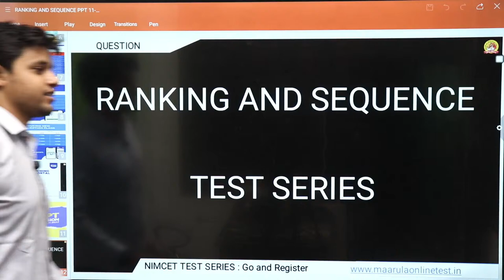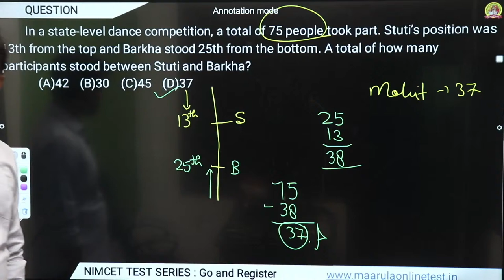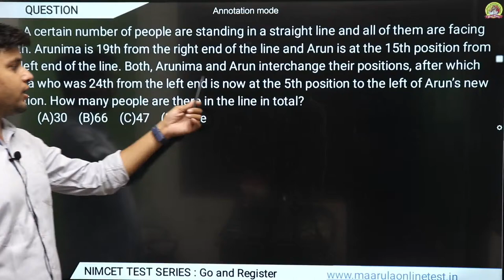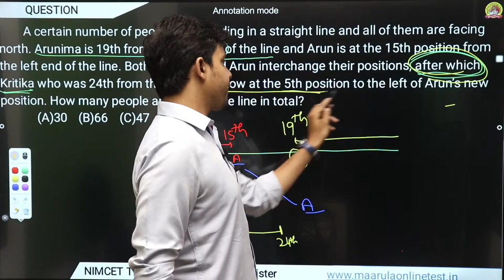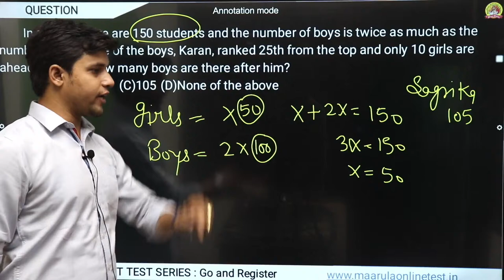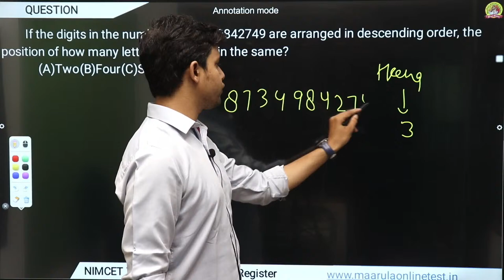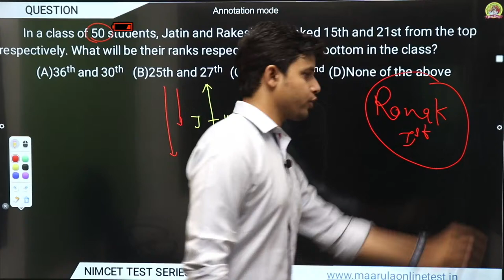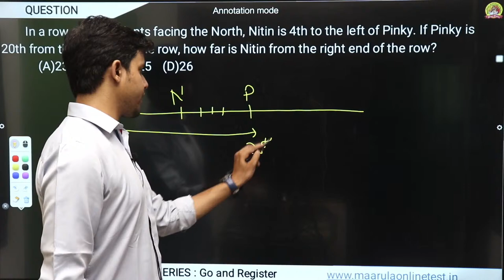REASONING | ORDER & RANKING | L-2 | TARGET NIMCET 2021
In this series we will cover complete syllabus of nimcet within 25 days,including mathematics,reasoning,english and computer.We will discuss previous year question papers along with the most important mcqs which are relevant with your nimcet syllabus and paper pattern.

We provide the most refined test papers through our online test series portal. If you want to compete in a true way with the real fighters then MaarRula Classes Online Test series Portal is the best place for you.

We provide regular assignments, tests, answer keys, results and doubt sessions on our app.

Our Faculties:

Mathematics-Amit Katiyar
Computer/Reasoning-Anurag Mishra
Computer-Ram Avtar Singh
Aptitude-Vikas Kumar Pathak`
In this video, we will discuss:-
:: The best study material for NIMCET
:: The best study material for JNU
:: The best study material for BHU
:: The best study material for JAMIA
:: The best study material for MCA-ENTRANCE